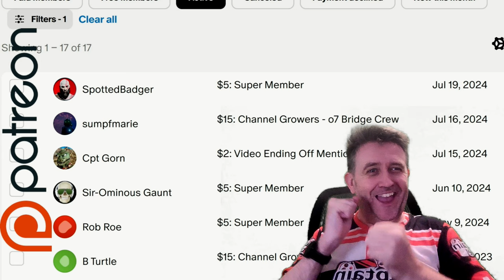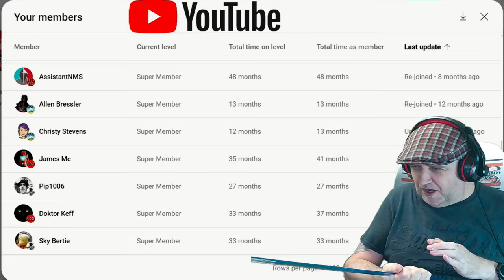No Man's Sky How To Get Cursed Items - Infested Worm Planet - Abandoned System Location - NMS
How big will this update be, we had Worlds Part 1 this year that was GIB sized, wondering if they will hold off now to next year for Part 2.